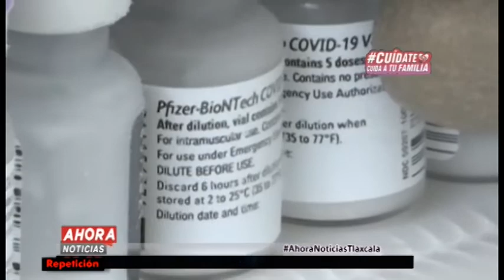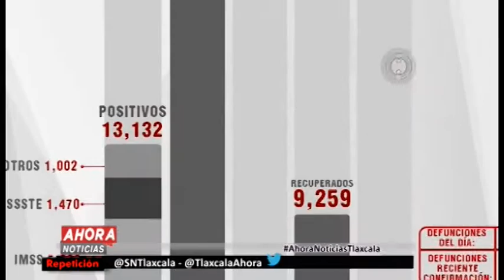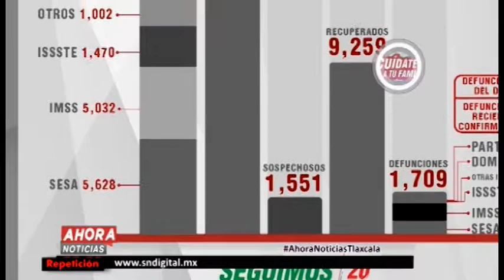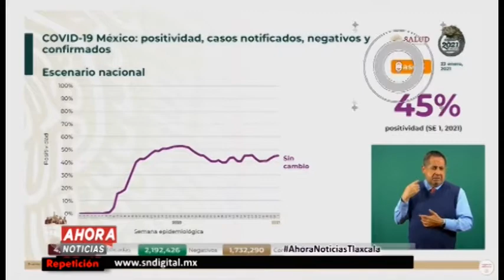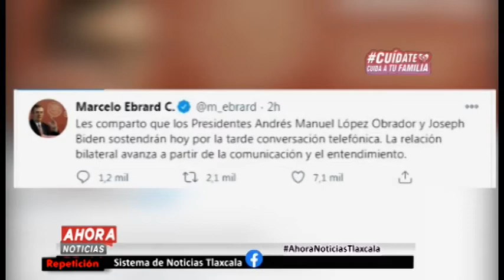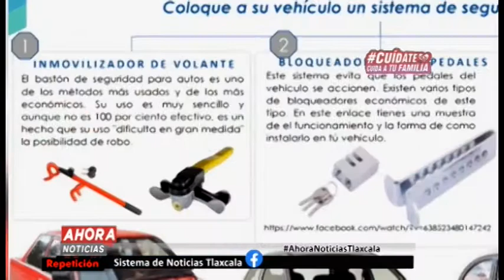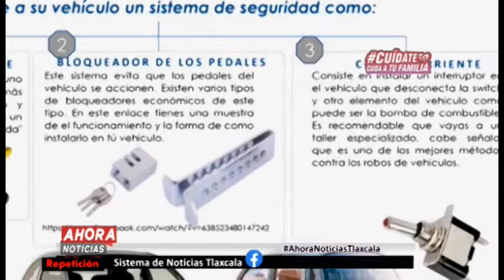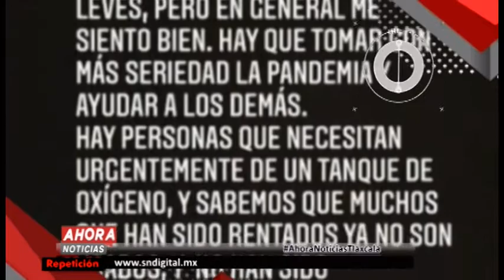NOTICIERO EMISIÓN NOCTURNA - 22 DE ENERO DE 2021